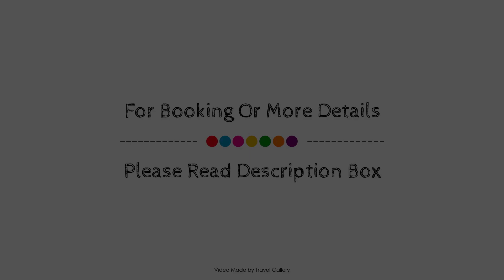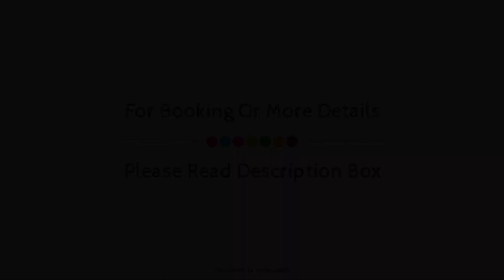Pivot Hotel Montecasino, Johannesburg, South Africa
About Property:
Southern Sun Montecasino is conveniently located in the popular Sandton area. The property offers a wide range of amenities and perks to ensure you have a great time. Service-minded staff will welcome and guide you at Southern Sun Montecasino. Each guestroom is elegantly furnished and equipped with handy amenities. The property offers various recreational opportunities. For reliable service and professional staff, Southern Sun Montecasino caters to your needs.
Searching For
1. Pivot Hotel Montecasino - Johannesburg
2. Pivot Hotel Montecasino - Johannesburg Virtual Tour
3. Pivot Hotel Montecasino - Johannesburg Rooms
4. Pivot Hotel Montecasino - Johannesburg Amenities
5. Pivot Hotel Montecasino - Johannesburg Videos
6. Pivot Hotel Montecasino - Johannesburg Offers
7. Pivot Hotel Montecasino - Johannesburg Deals
Audio Credit:
Track Title: Reasons To Hope
Artist: Reed Mathis